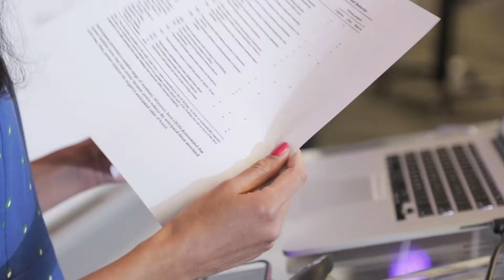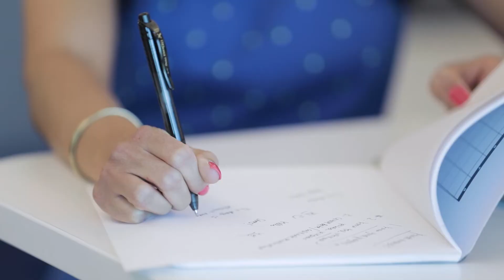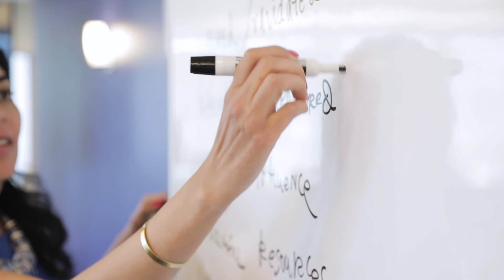Using and Understanding Power for Good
Summarize videos instantly with our Course Assistant plugin, and enjoy AI-generated quizzes Dr. Payal Sharma of University of Nevada, Las Vegas thoroughly believes that power gets a bad "rep" by those who have it and abuse it.

There's more to power than what we see––and it's critical to understand because power dynamics are everywhere around us.

About the Educator:

Dr. Payal Sharma is an Assistant Professor of Management, Entrepreneurship, and Technology at the University of Nevada, Las Vegas. You can find her Course Hero profile here: